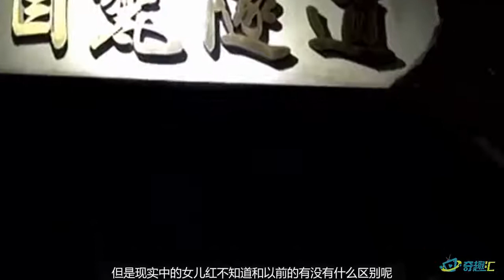古墓挖出“千年女兒紅”，專家大膽嚐了口，是這樣說的！